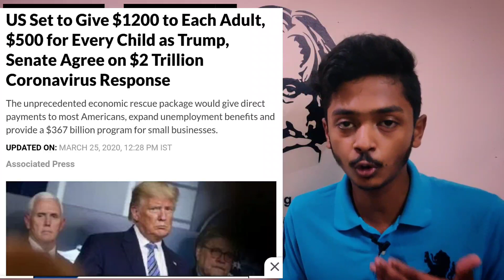WHAT HAPPEN AFTER 21 DAYS|EMI PLAN|21 ദിവസത്തിന് ശേഷം സംഭവിക്കാൻ പോകുന്നത്?|SANUF MOHAD|MALAYALAM|SM